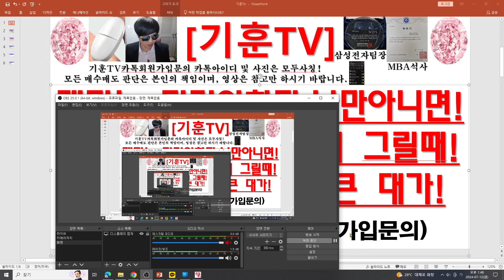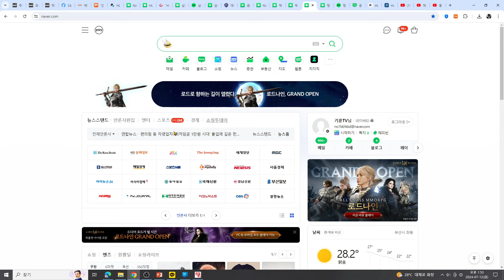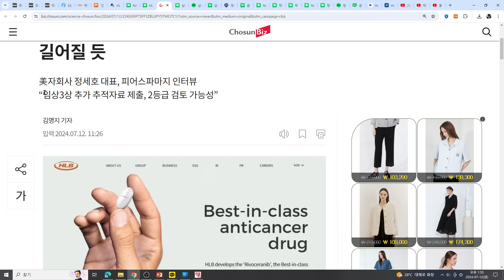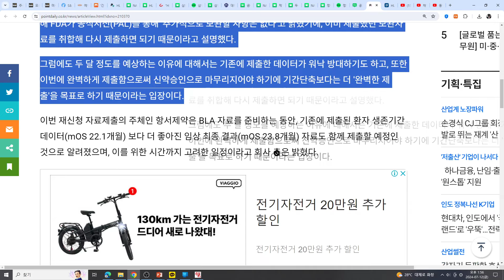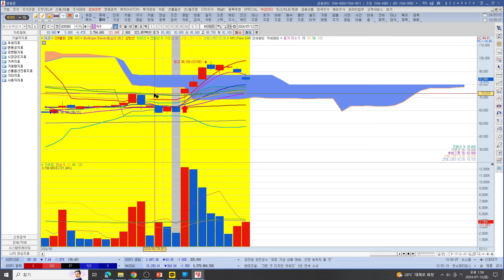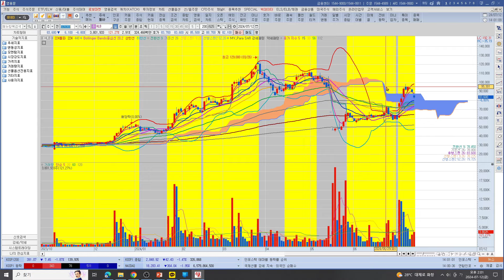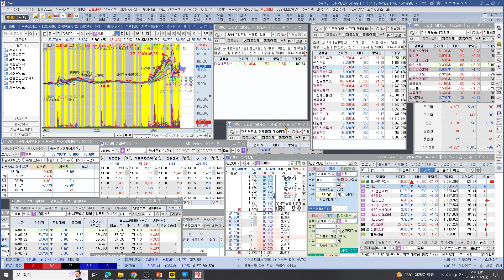[주식투자]HLB(개미는 털려야한다.나만아니면!/세력 큰 그림을 함께 그릴때!/고통이 클수록 더 큰 대가!)